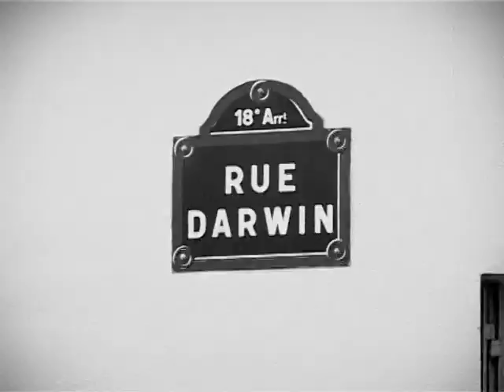Lisbet Guldbaek, Bonfils & Bongarçon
Raindrops
songs of Burt Bacharach & Hal David